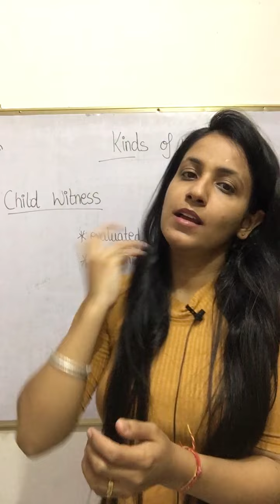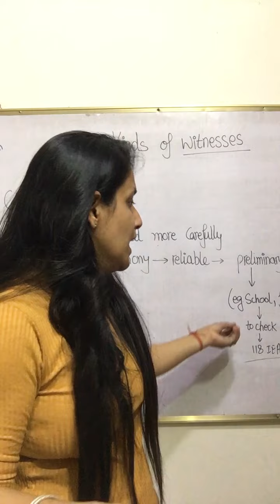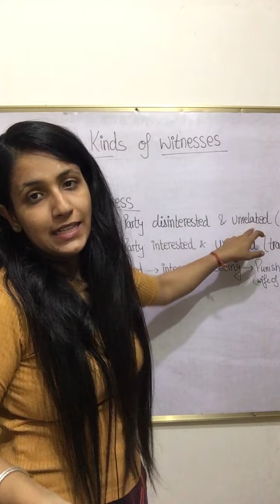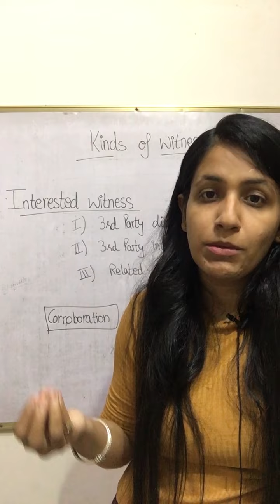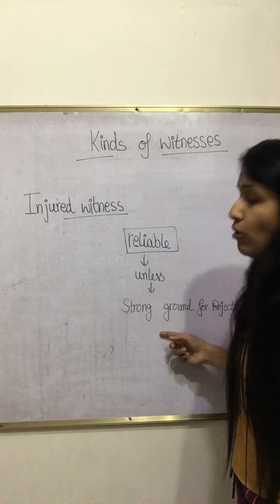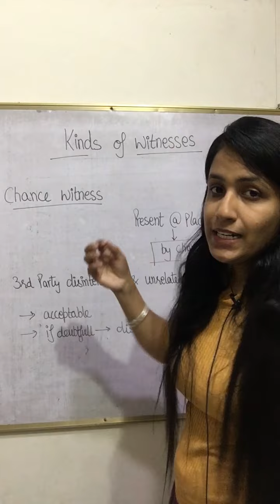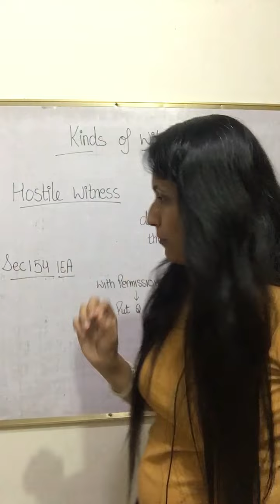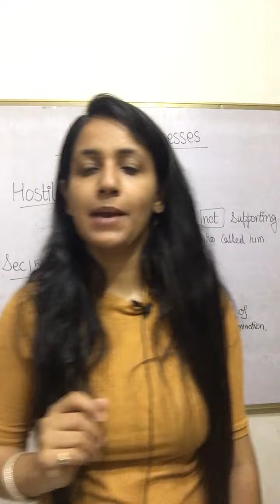Kind of Witnesses || Indian Evidence Act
Get our all Paid Courses in just Rs.999/-(each)